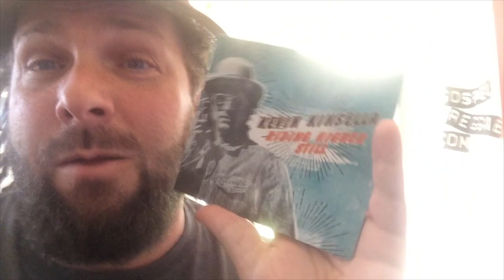Christafari - the Making of Anthems with Kevin KInsella (studio demos)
Join Christafari as we take you behind the scenes for a one-of-a-kind look at the recording of our Anthems album.